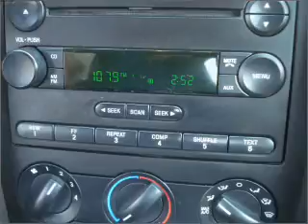2005 Ford Mustang - Columbus OH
Year: 2005
Make: Ford
Model: Mustang
Trim: V6 Deluxe
Engine: 4.0 liter 6 cylinder 12 valve
Transmission: 5-Speed Automatic
Color: Silver
Mileage: 64542
Address:
6350 Perimeter Loop Rd
Col